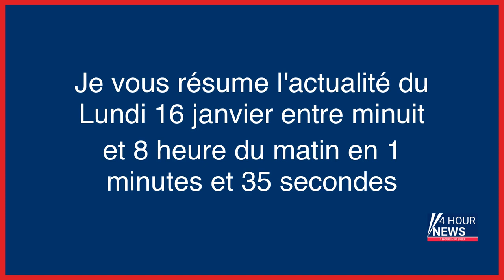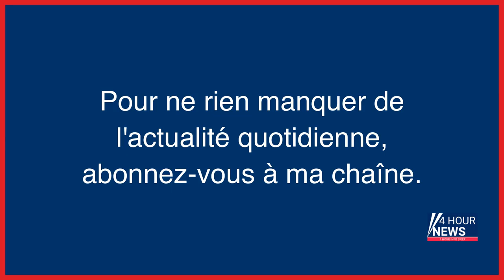Résumé de l'actualité du jour : Lundi 16 janvier entre minuit et 8h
- Météo : coup de vent et froid lundi, 24 départements en vigilance orange
- En Île-de-France, les arrêtés municipaux interdisant le gaz hilarant dans la rue ont porté leurs fruits
- Gaz hilarant : à Paris, la consommation de protoxyde d’azote bientôt interdite aux mineurs
- Les colliers « éducatifs » pour chiens pourraient bientôt être interdits
- Il a croisé Merah et les frères Clain : Jonathan Geffroy, djihadiste «canal toulousain», face aux juges
- «Broyé par la machine judiciaire», l’un des treize ados accusés d’avoir lynché Yuriy obtient un non-lieu
- Météo : 26 départements en vigilance orange, la tempête Gérard touche la France
- Crash d’avion au Népal : au moins 67 morts, l’espoir de retrouver des survivants jugé «nul»
- Tempête Gérard : des rafales enregistrées à 160 km/h, 26 départements placés en vigilance orange
- Agen : un homme poignarde une femme en pleine rue